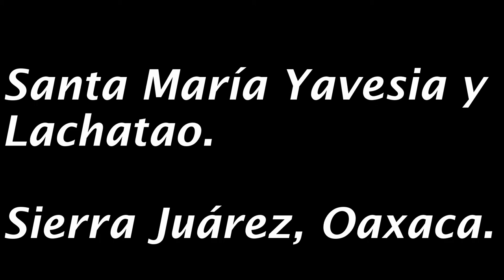MTB Yavesia y Lachatao. Sierra Juárez, Oaxaca.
Santa María Yavesia y Santa Catarina Lachatao, lugares preciosos y escondidos en la Sierra Juárez, Oaxaca. Donde puedes encontrar para practicar XC o Enduro, visitar el casco de una Ex-Hacienda, conocer sus costumbres. Chaa' México te lleva a desde la CDMX.